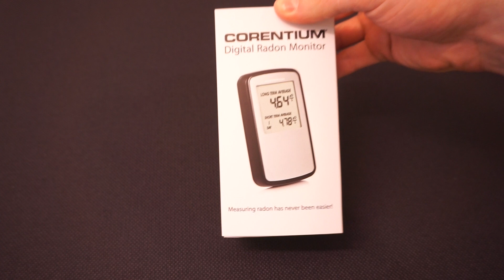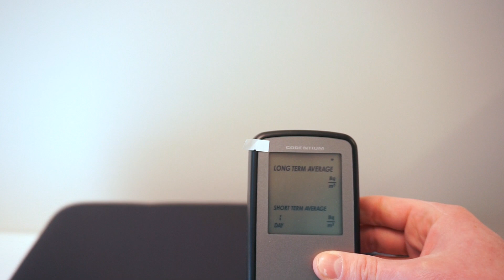Radon Detector Unboxing - Corentium Home by Airthings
Unboxing the Corentium Home Radon Detector by Airthings.

This radon monitor is easy to use, accurate, and fast.

Set-up is easy. Simply install the included batteries and let it calibrate. Results will display after 24 hours, although longer measurements are needed to improve accuracy. When measuring, the device should be left flat in a horizontal position on a table or object at breathing height.